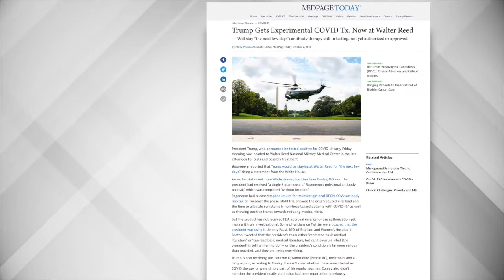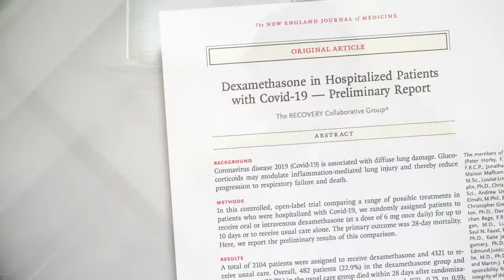Trump's VIP Treatment(s) - Medpage Today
Just because drugs might work doesn't mean they do work, says Vinay Prasad, MD, MPH